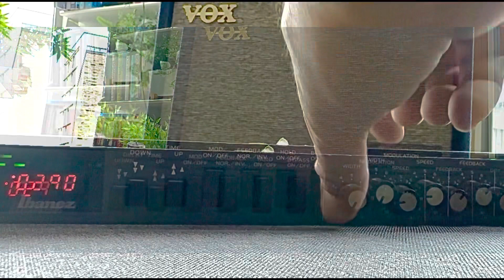Ibanez DM2000 Digital Delay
Early 1980’s digital delay. You can set any delay time accurately in milliseconds starting from 0ms. With the modulation section and the feedback control it’s possible to set flanger and chorus as well as any delay / echo.

The original manufacturer diagram on top of the unit is still there and provide a range of suggestions for settings.

It’s old tech obviously and the unit can’t store settings. It just wasn’t available back then. Basically once you switch the unit off you would need to set the echo time again.

The unit came originally with a European plug but I changed to a UK plug. Hence the slightly ugly tape wrapped around the power chord. This can be quickly changed to a new one or reverted back to a European plug.

Usually the smaller DM500 and DM1000 can be found but this is the DM2000 - which was Ibanez’ flagship model back in the early 1980’s. These units have become quite rare and could just as well be a museum’s piece.

Despite this being an old digital delay, the tone is remarkably warm and organic, almost analoge sounding.